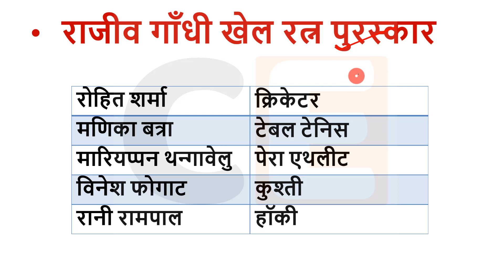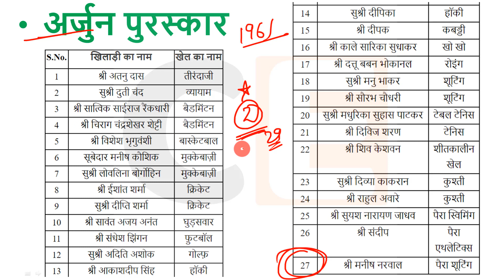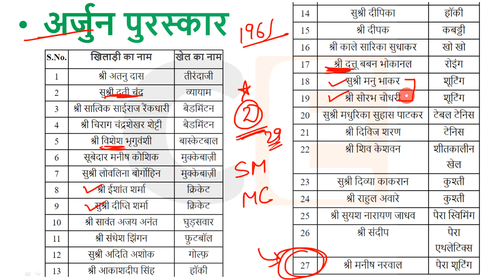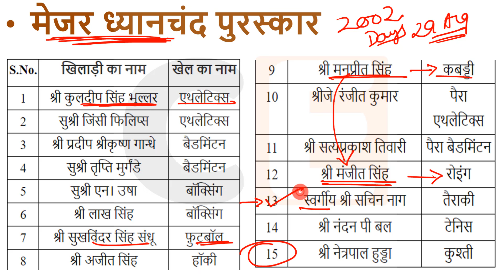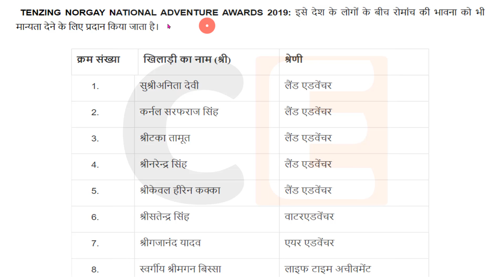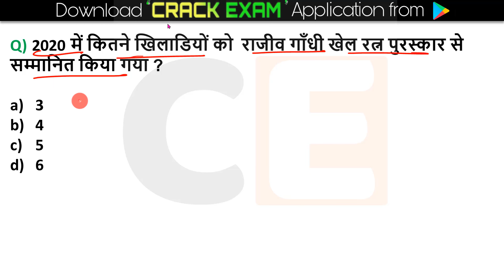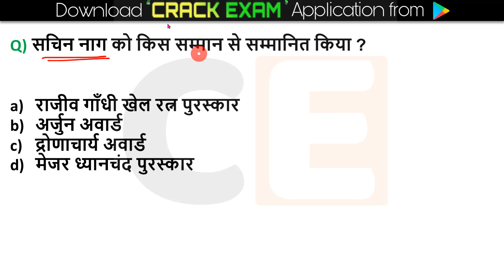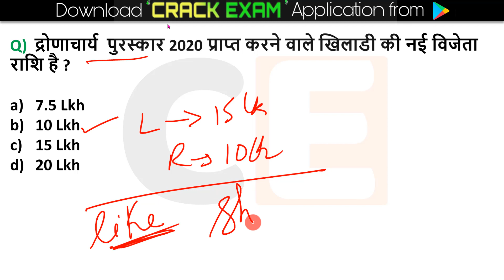National Sports Awards 2020 | राष्ट्रीय खेल पुरुस्कार 2020 | Puraskar 2020 | Current Affairs 2020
Current Affairs 2020 : National Sports Awards 2020 | Rajiv Gandhi Khel Ratna 2020 |Arjuna Award 2020
Arjuna Award 2020 | National Sports Awards 2020| Current Affairs 2020 | Dhyan Chand Award (ध्यानचंद पुरस्कार) | Dronacharya Award 2020

राष्ट्रीय खेल पुरुस्कार 2020
Khel Ratna

2020 ke puraskar aur samman